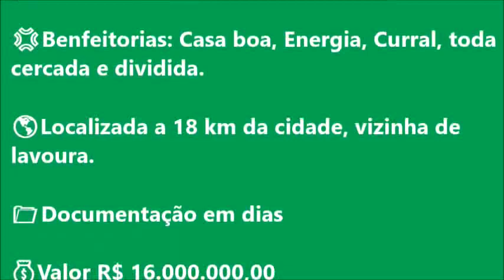Fazenda no Município de Guaratinga MT💢Área 1.930 hectares. Área formada com várias divisões de pasto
Fazenda a venda no Mato Grosso

Município de Guaratinga MT

💢Área Total 1.930 hectares
(398,7 Alqueirão)
✔️Área toda formada com várias divisões de pasto (Partes suja fácil limpeza)

Excelente para Pecuária e Agricultura. 700 a 800 hectares de Chapadão.

💢Topografia plana suave ondulado
💢Solo terra boa.
💢Muita Água

💢Benfeitorias: Casa boa, Energia, Curral, toda cercada e dividida.

🌎Localizada a 18 km da cidade, vizinha de lavoura.

📁Documentação em dias

(Dezesseis Milhões de Reais)
💥Condições: Entrada e restante a combinar

⚠Ouve proposta!!
💢Negócio rápido!!
🔥É oportunidade!!
💥Região muito boa!

Atenção: O valor, disponibilidade e condições de pagamento, pode sofrer alterações sem nenhum prévio aviso.